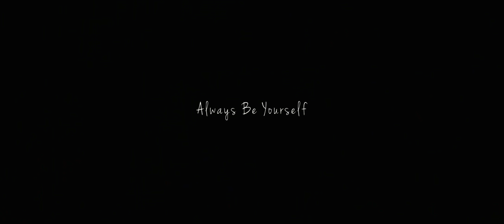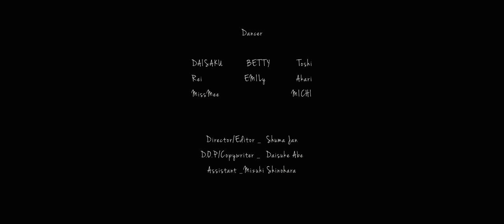Always Be Yourself [BMPCC4K short film]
A Short Film shot with blackmagic pocket cinema camera 4K and color graded with Davinci Resolve.

Dancer
DAISAKU/BETTY/Toshi/Rei/EMILy/Akari/MissMee/MICHI

Director/Editor_Shuma
D.O.P/Copywriter_Daisuke Abe
Assistant_Mizuki Shinohara